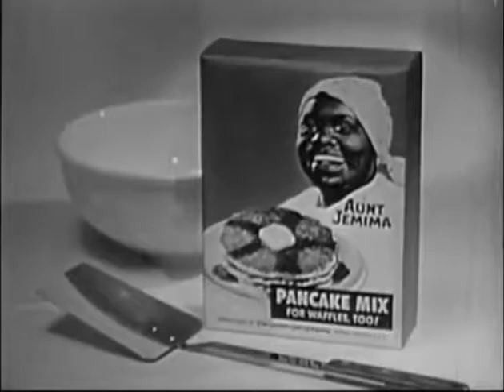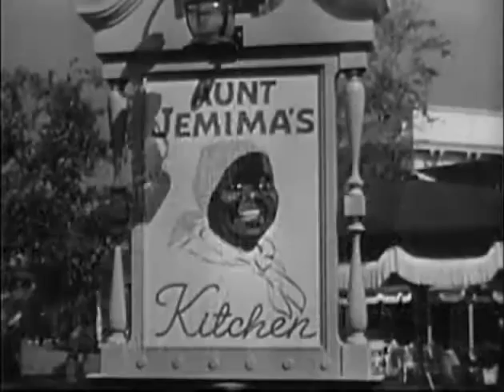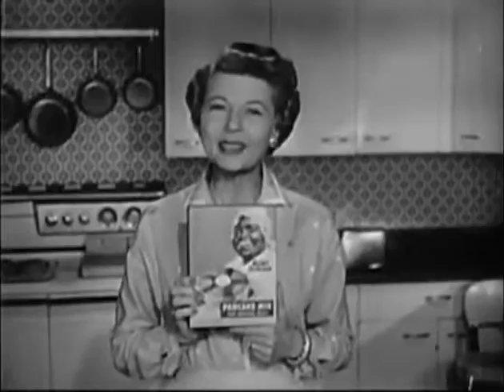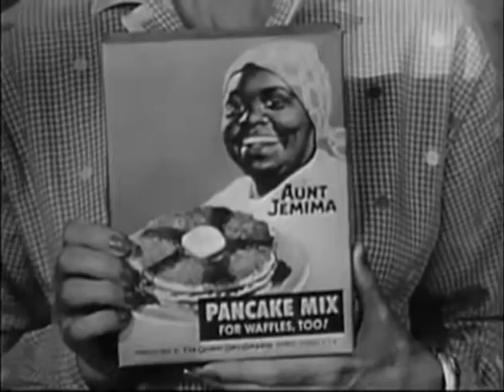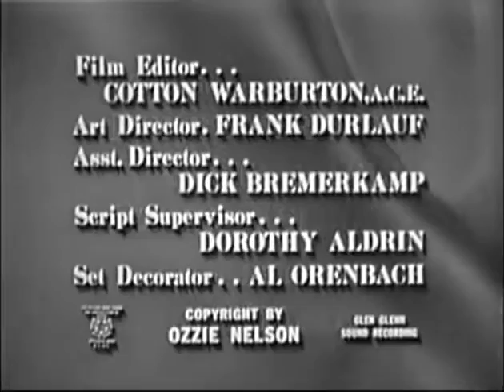Adventures of Ozzie & Harriet The Electric Train